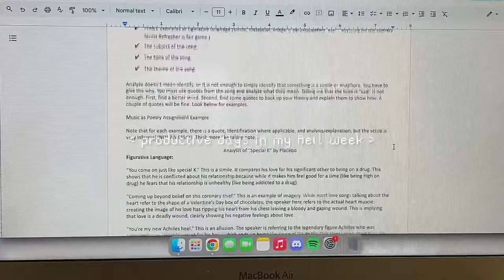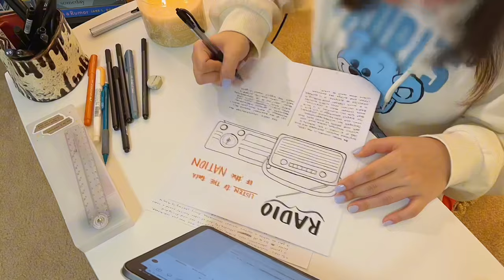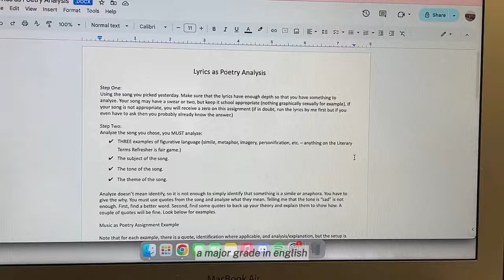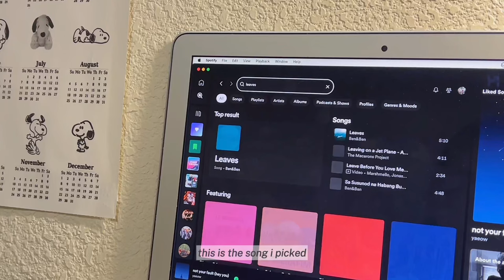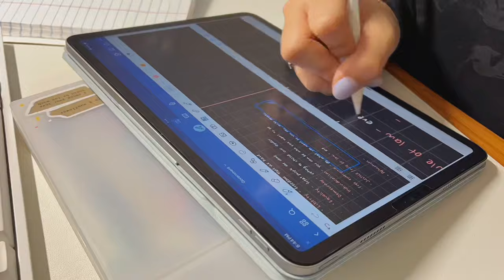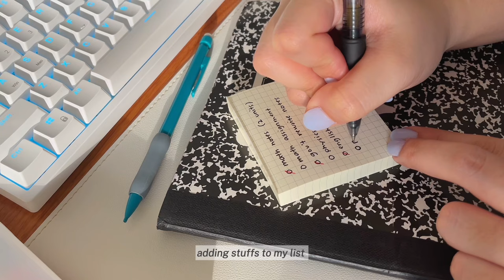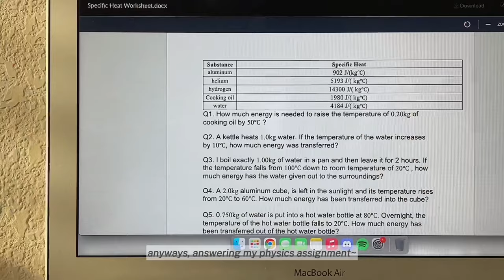study vlog🧸📂productive hell week, on the grind, lots of studying & arts!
♥hello there!
in this study vlog, i show you some days in my hell week as a shs student, grinding lots for assignments and projects, being productive as a student. hope you enjoy this vlog!

love, andiee♥

♬ music used;
le seraffim - sour grapes, easy (lofi)
anthony lazaro - strictly two

➳ *faqs;* get to know me!
name: andrea! (my nickname is andie)
age: 18 (born in ‘05)
ethnicity: filipina
i live in: texas, USA